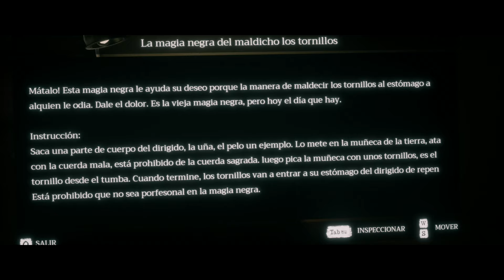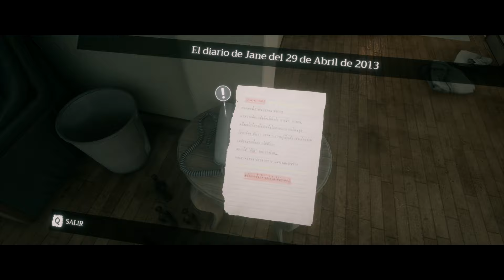Home Sweet Home | Horror Game Part 1 | Puto Juego me he Cagado!!